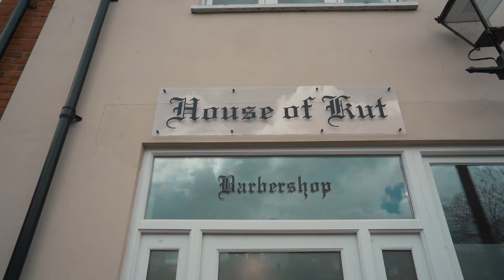HOUSE OF KUT (BARBERSHOP)